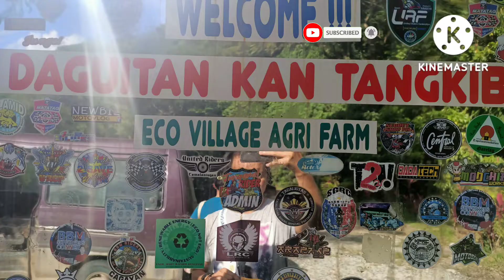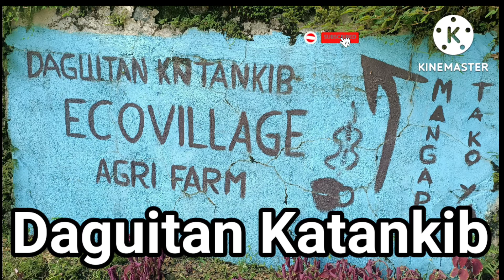Daguitan Kan Tankib Kalinga Philippines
we visit farmland and saw some traditional equipment in this farmland.